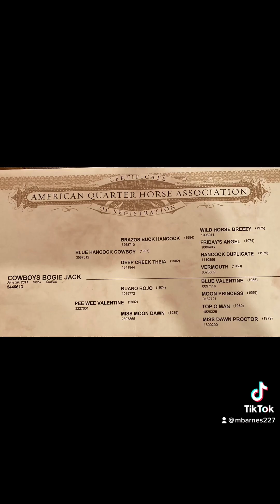For sale: Roy - 2011 head horse/ranch horse